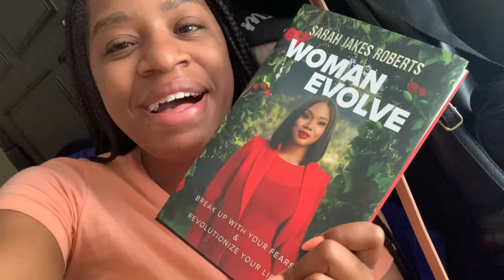Vlog : Vacation on Vacation + Spa Castle visit + Lessons Learned in NYC | Takida Joseph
Focused on Growing and Helping others grow in GOD | LIFE | MAKEUP

Join the Grow Fam 💜

Website- Takidaltd.com shop for books bibles apparel
and book makeup appointments.

travel
vacation on vacation
costa rica
spa castle
travel vlog
New York city
trinidad Youtuber
New York Youtuber
Week in nyc vlog
takida joseph
queens
bronx
manhattan

Life line ❤️🌎
Matthew 6:10
You will be done on earth as it is
In heaven